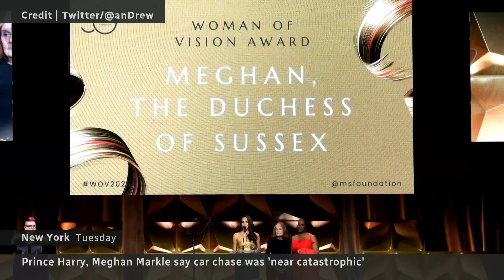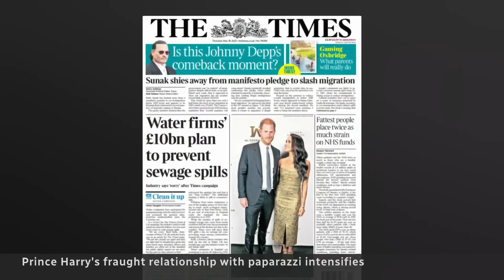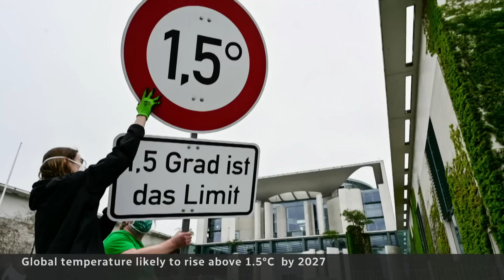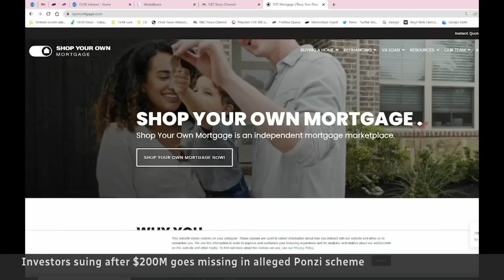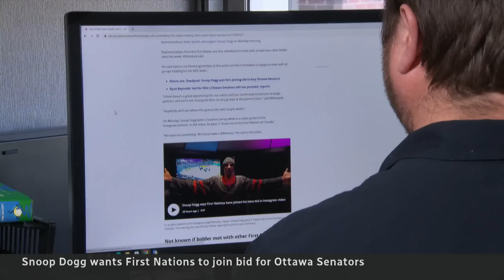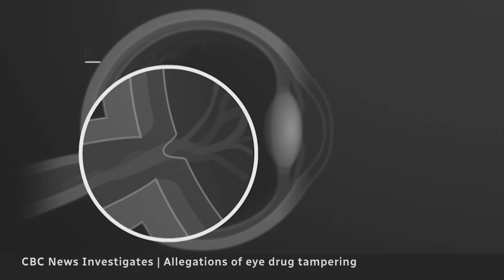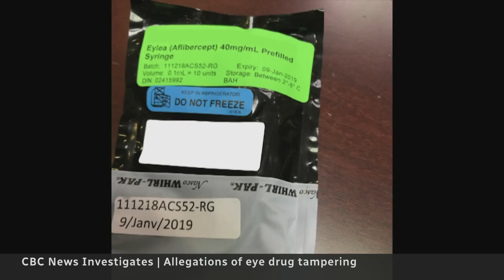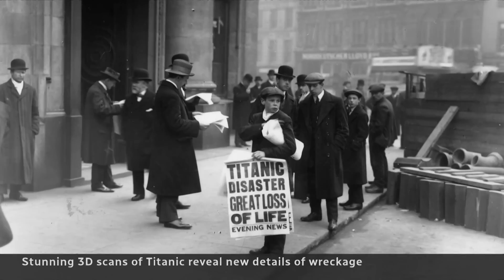CBC News: The National | Harry and Meghan chase, Wildfire smoke, Titanic in 3D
May 17, 2023 | Prince Harry and Meghan Markle say they were in a "near catastrophic" paparazzi car chase in New York. Wildfire smoke impacts air quality across Canada. Plus, 3D scans of the Titanic reveal never-before-seen details of the wreck.

00:00 The National for May 17, 2023
00:53 Harry and Meghan paparazzi car chase in NYC
04:22 Prince Harry's fraught relationship with the paparazzi
06:31 Conviction in deadly 2018 limo crash
06:58 Alberta wildfire smoke impacting air quality
10:05 Indigenous firefighters help battle Alberta wildfires
12:30 World set to breach key warming threshold
15:24 Avian flu outbreaks shake Quebec poultry industry
18:23 Doug Ford to split up Ontario's Peel Region
18:52 Victoria mortgage brokerage collapse panics investors
21:07 First Nations join Snoop Dogg's Senators bid
24:01 Eye-drug tampering allegations | CBC Investigates
33:30 Why wildfire seasons are getting stronger and longer
40:47 Titanic 3D scans reveal never-before-seen details
43:36 Princess Anne set to arrive in Canada
44:02 The Moment | N.B. goose attack